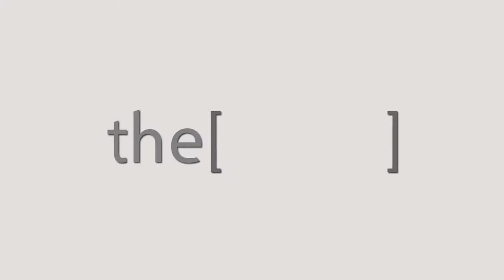الأمراض الشائعة فى الغدد الصماء - دكتور صالح الدسوقى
دكتور صالح الدسوقى
رئيس قسم الغدد الصماء في جامعة متشيجن